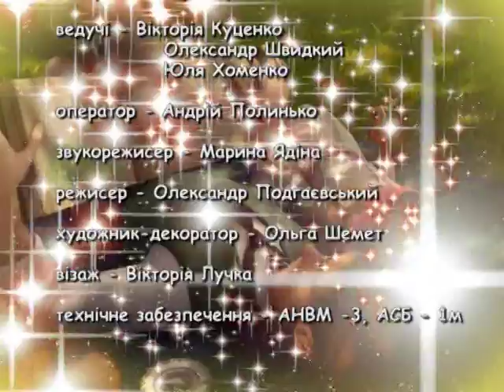Вечірня казка на 1 12 15